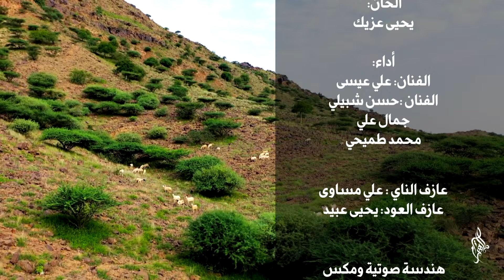سقى الله ديرتي جيزان | كلمات الشاعر : حسن زيلعي - لون السيف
أداء:
الفنان: علي عيسى

الفنان :حسن شبيلي

جمال علي

محمد طميحي
الكلمات:
سقى الله ديرتي جيزان
      بوابل غيمها هتان
      انا خولت لي غادي
    على ارضي هما ماها
    ومن بيش الهوى ساري
       وليل الحب قماري
     مع الاحباب ميعادي
      وحان اليوم لقياها
        وفي صبيا تلاقينا
         عسى تذكر ليالينا
         لقانا زين الاعيادي
          وقلبي ماتناساها
    ولي في ابوعريش ذكرى
       ردايم فلها عطرا
     وصوت البلبل الشادي
      باعذب لحن غناها
      وفي أرض الاحد ناسي
      وسط قلبي على راسي
       سقى الله أرض اجدادي
         بها الامجاد تتباها
     وعشقي صامطه دره
       يزيد مره ورى مره
     ويحديني لها حادي
       تبسم لي محياها
     وارضي الحرث الخضرا
     وفي دهوان والمجرى
        سقاك الله ياالوادي
         فكم جبر وساقاها